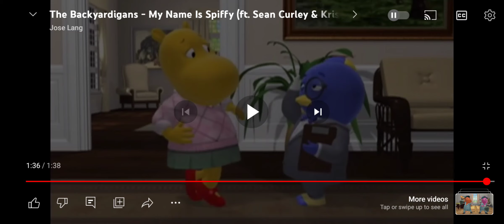Let's Sing With Nelson: Nelson Sings The Backyardigans My Name Is Spiffy From What's Bugging You